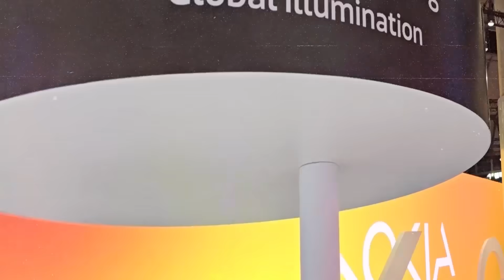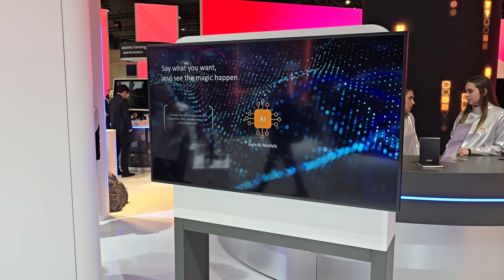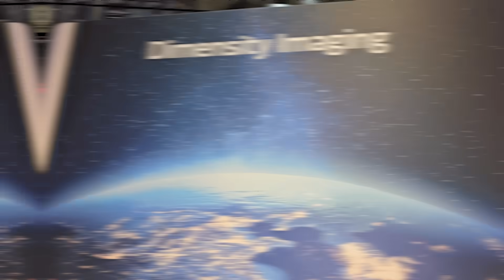MediaTek at MWC 2024: In conversation with Dr. Finbarr Moynihan, VP, Corporate Marketing, MediaTek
At the Mobile World Congress 2024 in Barcelona we had a chance to chat with Dr. Finbarr Moynihan, VP, Corporate Marketing, MediaTek. He shed light on some of the key achievements for MediaTek, highlighted the future of AI in smartphones and more. We also had a chance to experience on-device generative AI and some cool camera tricks made possible by the prowess of MediaTek Powered smartphones.

About Us:
91mobiles.com is the largest gadget research site in India that provides tools, reviews & rich content to help people decide which gadget best suits their needs. The platform also helps users to find the best prices/offers for the gadgets.